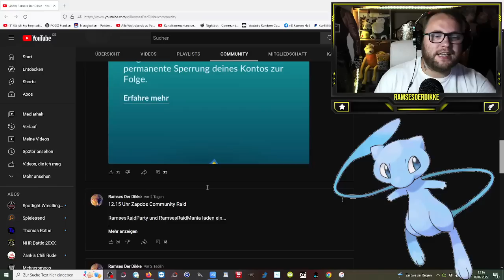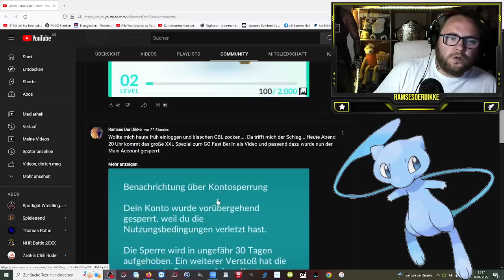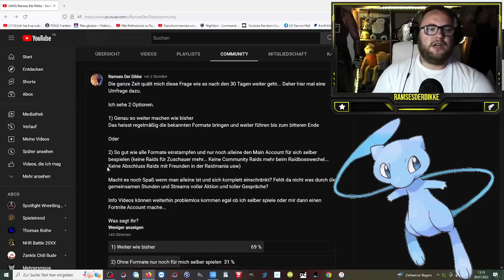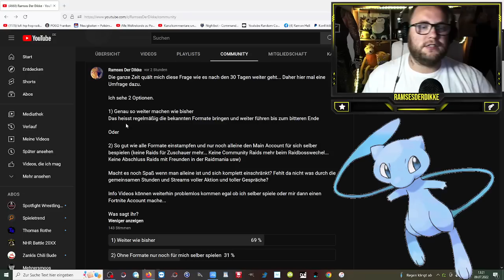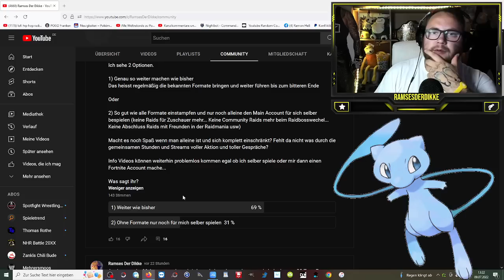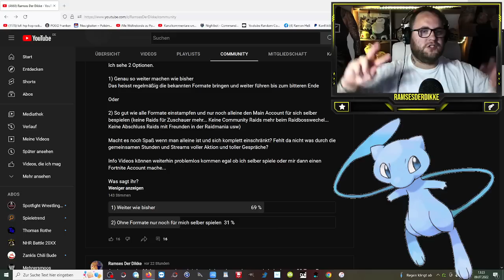ICH wurde GEBANNT ... Jetzt kommt SPÜLETREND !!! | Pokémon GO Deutsch # 2009